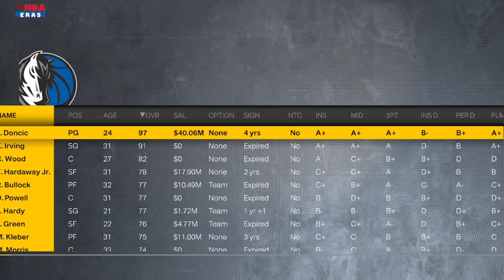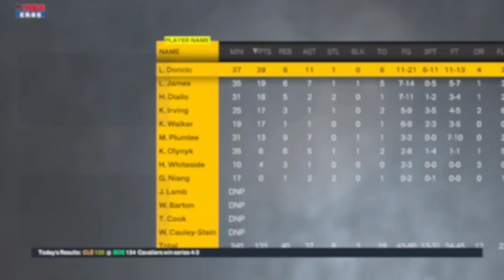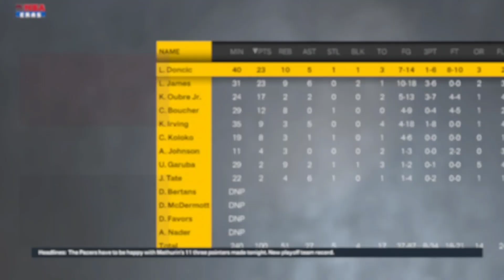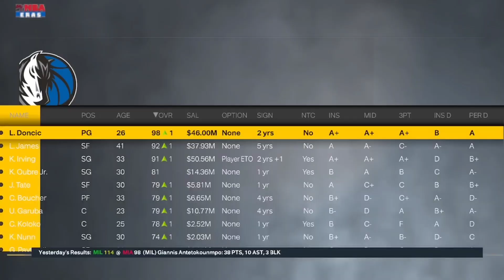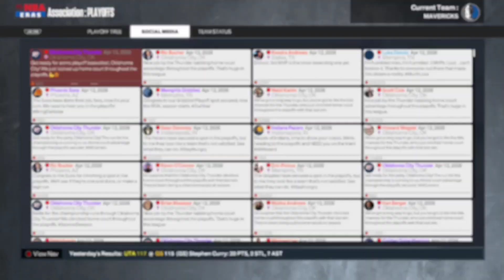LeBron James Mavericks Rebuild